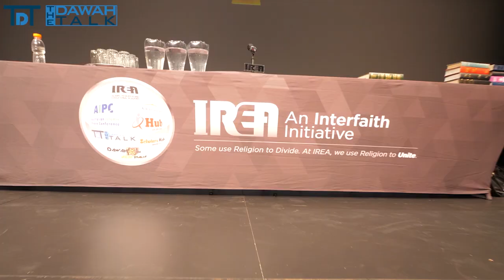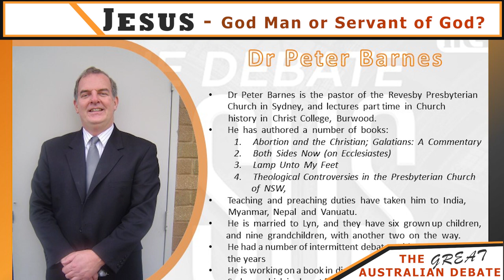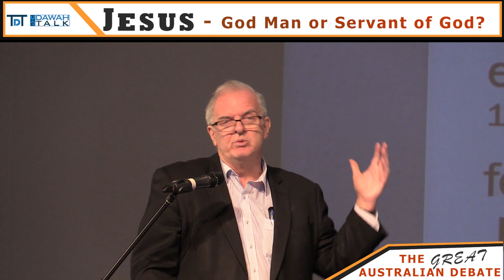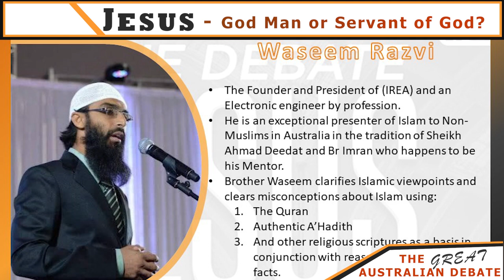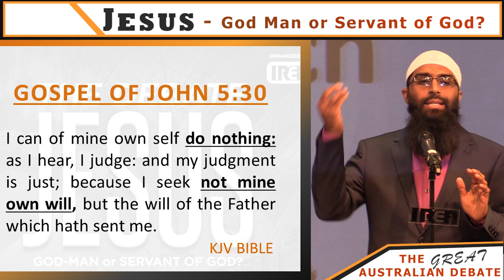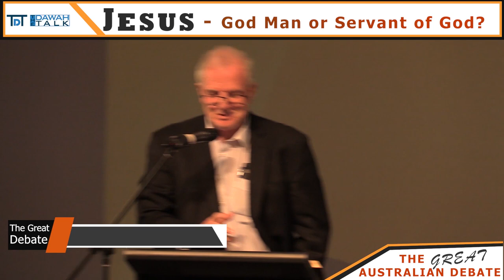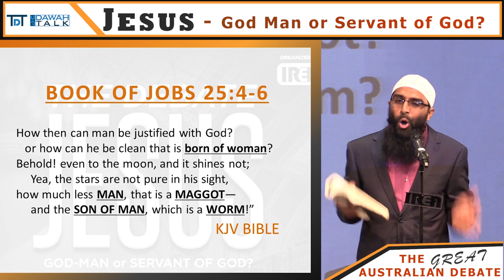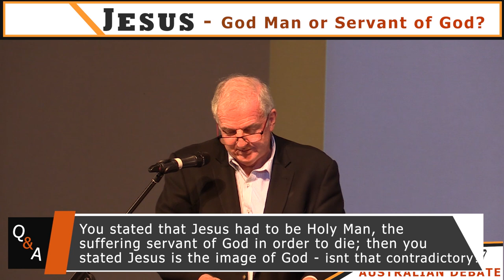The Great Australian Debate | Waseem Razvi vs Dr Peter Barns | God Man or Servant of God.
Victory belongs to Allah and His Religion Al-Islam

Update: ‘The Great Debate’ was held on Sat 27 April in Melbourne, Australia on the title

JESUS
God-Man or Servant of God?

First of all, All praises are due to Allah swt alone
For there’s no success and no victory without the WILL and HELP of Allah swt

Alhamdulillah the debate was an amazing success where we were able to distinguish between Tawheed and Shirk; between Jesus being Servant of God and not God-Man

“And say, "Truth has come, and falsehood has perished. Indeed is falsehood, [by nature], ever bound to perish." {Al Quran 17:81}

Would like to hear the feedback from those who attended the debate, feel free to put your thoughts please

Inshallah video of the debate shall be released in coming weeks

To the Dawah Team: Inspite of all our personal shortcomings and sins yet Allah is choosing us to represent His religion, which in itself is the blessing Allah on all of us

Secondly, I thank all brothers and sisters who have assisted through out the organizing and implementing of the action plan leading to the debate

Special thanks to donors and contributors (without you this event couldn’t go ahead)

Purely from an organisational point of view, Mashallah it was an amazing event. Full house and well disciplined crowd Alhamdulillah. Lots of interested Christians attended too and engaged in discussions through out the night

Hats off to the entire dawah crew for giving their time and efforts all along

Finally, in terms of the debate, it was a great success Alhamdulillah
Based on the feedback of most people so far, it was very informative and exciting night and the Oneness of Allah swt and true status of Jesus (pbuh) in Islam and Christianity was established

Title of the Debate was
JESUS

With evidence we were able to present that Jesus is Servant of God and not God-Man

The Christian speaker has been in the field for atleast 15+ years, he has debated Yusuf Estes in the past as well other Muslim debaters over years in Australia. May Allah open the doors of guidance for him and those who attended

May Allah count it heavy on the scale of deeds of all of you on the Day of Judgement as you stood for the Deen of Allah (although we shall never be able to do justice to this Deen in our lives)

May Allah choose us such that we can glorify the name of our Rabb Allah swt even more